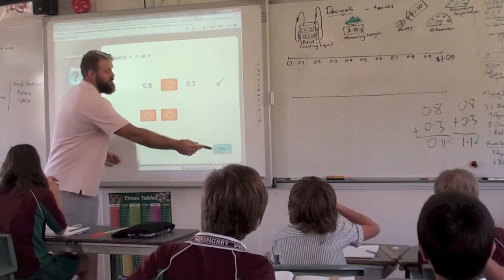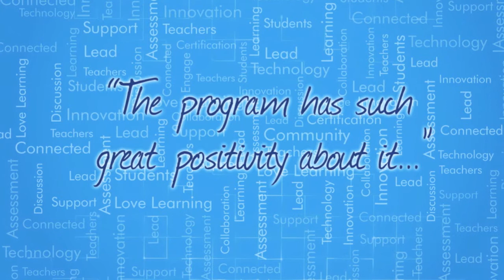Introducing the Mathletics Lead Educator Program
From the award-winning team at Mathletics, the Lead Educator Program is an initiative that recognises and supports educators who are innovative leaders exhibiting passion and creativity, integrating Mathletics technologies in their classroom, school and community and sharing best practice to transform teaching and learning.

Contact Mathletics today for your free self-certification information pack.